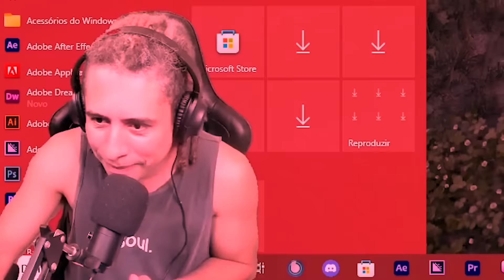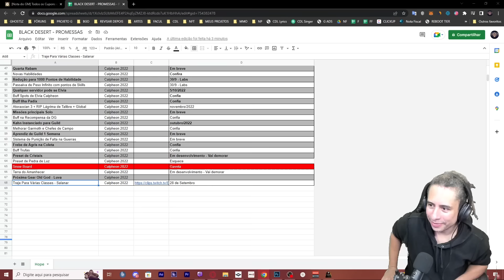MMORPG É GRIND, ACEITA! - HIGHLIGHTS #11